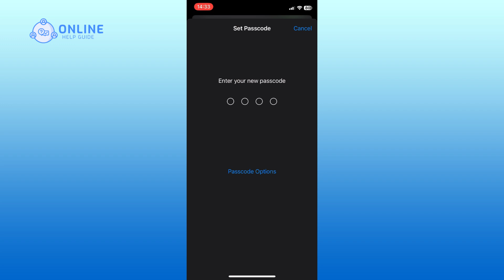How To Set Passcode On iPhone 2024 (Quick & Easy)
Want to keep your iPhone secure and protect your personal data? Setting a passcode is an essential step! In this video, I'll show you how to set a passcode on your iPhone. So let's get started.

First, open the Settings app. Scroll down and go to the Face ID & Passcode section. Find the Turn On Passcode option and tap on it. Now, you’ll see an option to choose your passcode type. Tap on the "Passcode Options" button to select the type of passcode you prefer. Enter the passcode you want to use. Enter the passcode again to verify it. Finally, type in your Apple ID password and tap on the Sign In button at the top right corner of your screen.

And this is how you can set a passcode on iPhone.